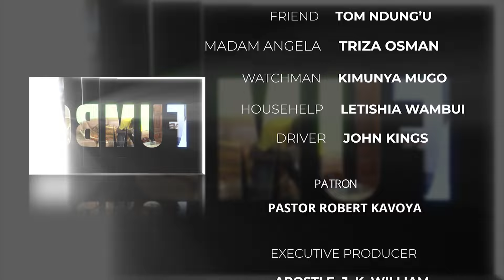Jeff Meets His Match! - FUMBO - Episode 1 Part. B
But what is Frank looking for? Are these Drugs Really Free? - FUMBO - Episode 1 - Part.B